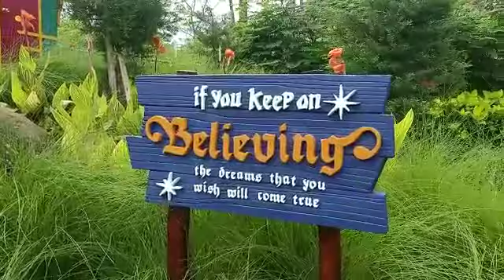Cimory Dairyland , Magic Village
Magic Village , 3